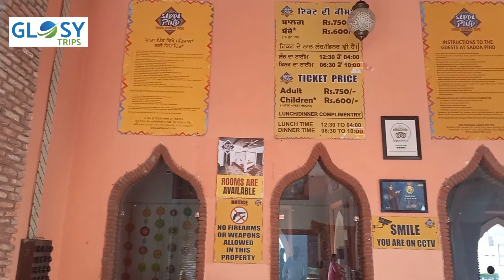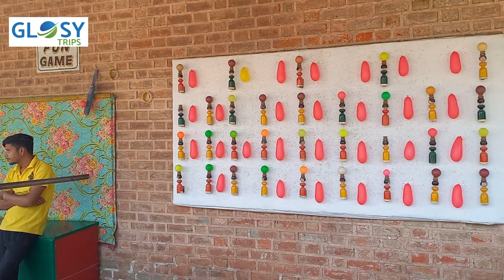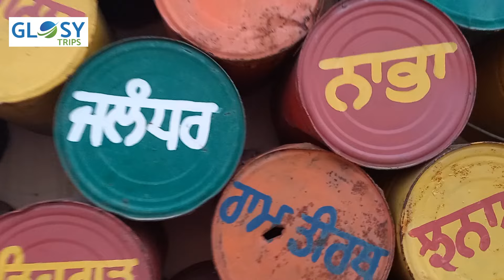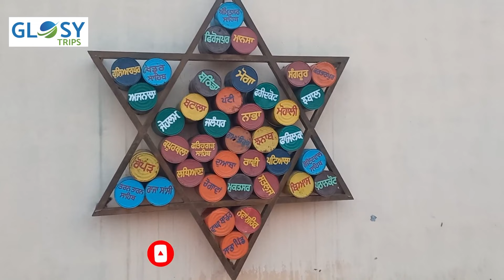Sadda Pind Amritsar 2021 | Sadda Pind Amritsar Ticket Price 2021 | Sadda Pind Amritsar Full Video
Sadda Pind is a Punjabi Culture Living Village Museum spread across 12 acres of land. It brings you a chance to experience authentic culture, colours and flavours of Punjab in one place.

Situated in the holy city of Amritsar, just 8 KM from Golden Temple and 7 KM from Airport, Sadda Pind offers a perfect setting for a weekend getaway or a short stay with family and friends.

The people behind Sadda Pind have over 29 years of experience in hospitality and administration. Sadda Pind is an endeavour to redefine punjabi culture and hospitality through commitment and world-class service.

Sadda Pind offers something new for everyone.

The young can reconnect with their roots and understand the traditions and values of their fathers and forefathers.

The elderly can remember their happier times. Foreign tourists can sample the true Indian rustic lifestyle. Tourists from other states can experience the true Punjab in one place.